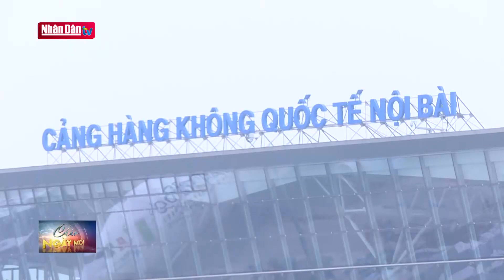Đẩy nhanh tiến độ Dự án sửa đường băng sân bay quốc tế Nội Bài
Đẩy nhanh tiến độ Dự án sửa đường băng sân bay quốc tế Nội Bài | Truyền Hình Nhân Dân
1. Dự Báo Thời Tiết Hôm Nay